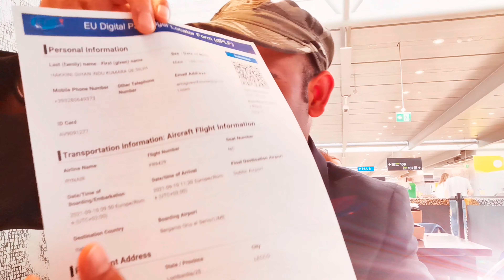අයර්ලන්තය /Things to Knew Before Moving to Irealnd, jobs, accommodation,salary, weather, tax, etc🇮🇪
if you are a non-EU/EEA and non-Swiss citizen and you wish to stay in Ireland for any reason for longer than 90 days, you must apply for immigration permission,  All non-Irish nationals, who are not citizens of the EU/EEA or Switzerland, must register in person with the Garda National Immigration Bureau (GNIB CARD) after arrival and after completion of registration at your third level institution. The GNIB will issue you with a residence permit/GNIB card. The cost is 300 euro + VAT.
Second step:- Your Personal Public Service (PPS) number is a unique reference number that helps you access social welfare benefits, public services and information in Ireland. Before you can be allocated a PPS number, cost is 100 Euro + VAT
Jobs / Accommodation, house rent / to buy , salary, food , bills , transport system, include car insurance, weather, Irish Traditional things, Irish people, night life, etc..